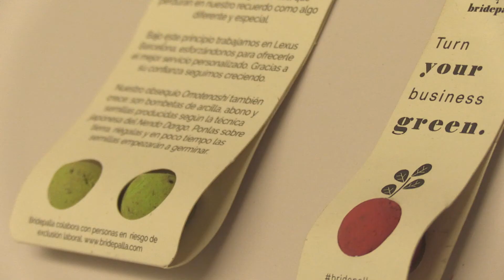Premi Catalunya d'Ecodisseny 2019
Vídeo resum de l'acte de lliurament de premis de l'edició 2019 del Premi Catalunya d'Ecodisseny. 25 de novembre de 2019 al Pavelló Mies van de Rohe de Barcelona.